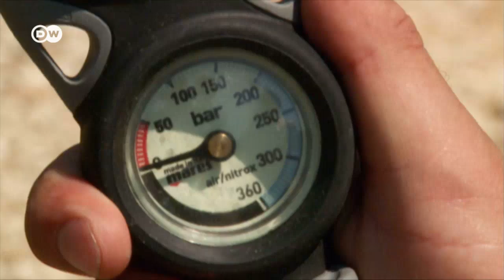Ailing rays and sharks in the Adriatic Sea | DW English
Sharks and rays in the Adriatic Sea are dying off. Biologists at the University of Sarajevo have made some interesting discoveries. Many of the animals they have examined reveal evidence of liver disease.